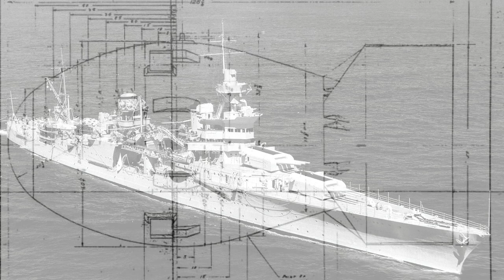The Sinking of the USS Indianapolis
In the movie Jaws the character Quint famously recounts his experience being on a warship in World War Two that was torpedoed by the Japanese resulting in he and his shipmates bring stranded in the ocean while sharks slowly picked them off. This story is in fact based on an actual event...